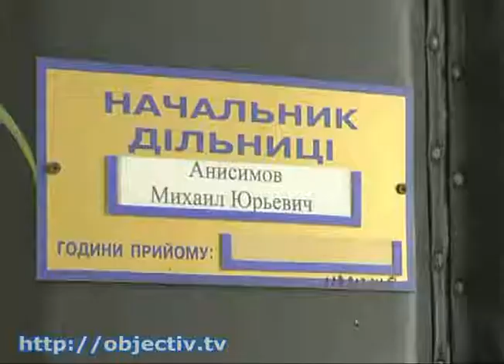В доме после включения отопления прорвало трубу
- Коммунальный гейзер. В доме на Якира после включения отопления прорвало трубу - После того, как включили отопление, в доме на улице Якира на чердаке прорвало трубу. В квартирах с потолка полилась горячая вода - затопленными оказались четыре этажа